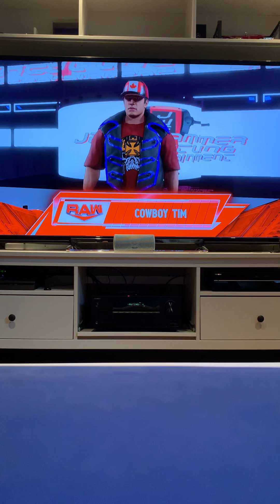Steel Cage Match Jesse Jackhammer VS Cowboy Tim